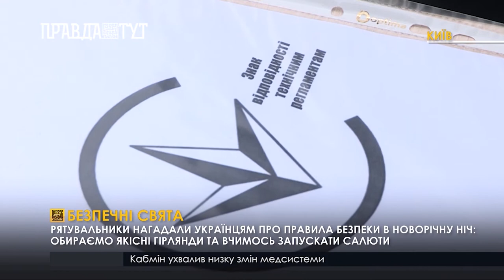ПРОЕЗД ПО 12!!! В Киеве снова подорожает маршрутное такси.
"Прикрыли наркобизнес В Виннице работники полиции разоблачили наркопреступников, который хранил и продавал наркотики. За это ему грозит до 3 лет лишения свободы "
  "Безопасные праздник,Спасатели напомнили Украинцам о
правилах безопасности в новогоднюю ночь: выбираем качественные гирлянды и учимся запускать салюты "
  "Как празднуют Новый год в мире Дарят вкусности родным и друзьям, выбрасывают старые вещи из окон, гуляют по кладбищу, разговаривают с животными: как в мире празднуют новогодние праздники и готовятся к ним "
"« Проезд по 12! » Стоимость проезда в маршрутных такси Киева и области уже в первом квартале 2021 может вырасти с 8 до 12 гривен "